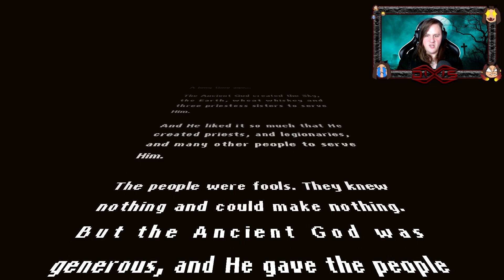Eine REISE in die VERGANGENHEIT?! - Graveyard Keeper #24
Wir haben endlich alle Mittel, um die Maschine, die nun im Keller unserer Taverne steht in Betrieb zu setzen. Kann sie uns wirklich, wie Gerry sagte, in die Vergangenheit schicken? Oder ist es alles nur Humbug, wie gefühlt alles in dieser Stadt. Naja gut, das eine schließt das andere ja nicht unbedingt aus...